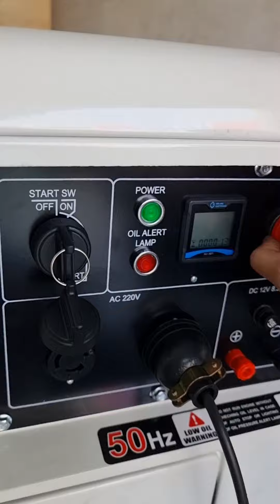tes genset silent 7 kva heavy duty tgl 10-5-2022 diesel recoil plus emergency stop from hiearns